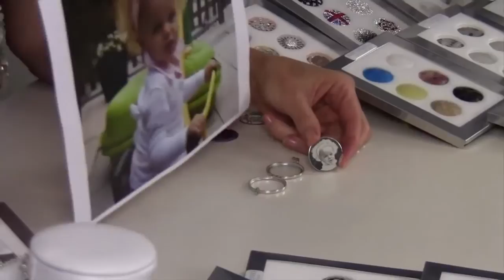MY iMenso ES General